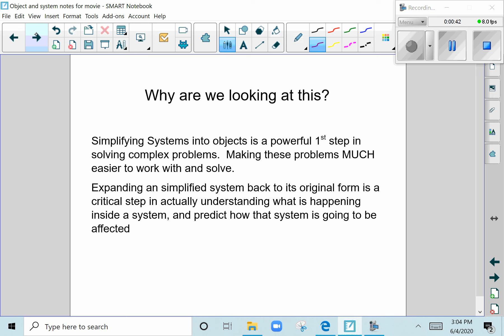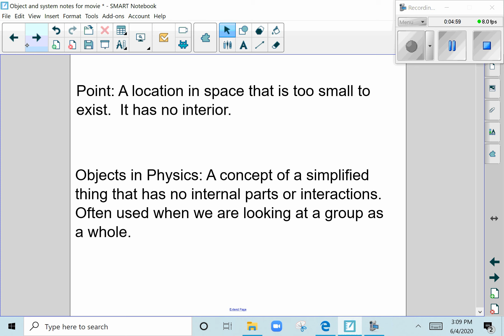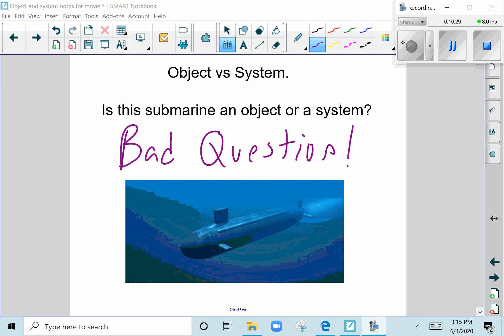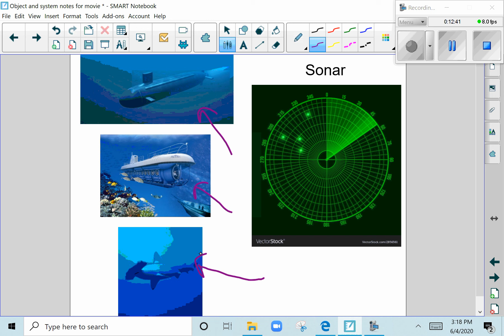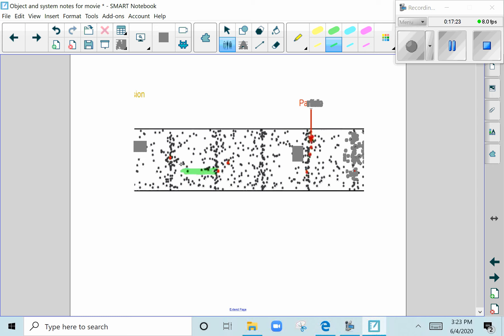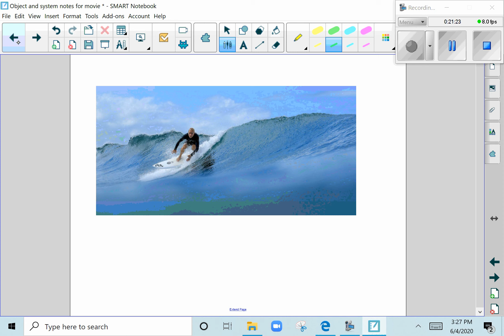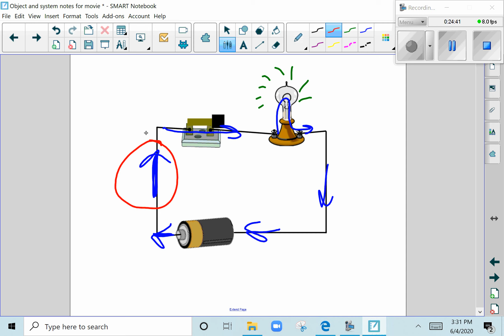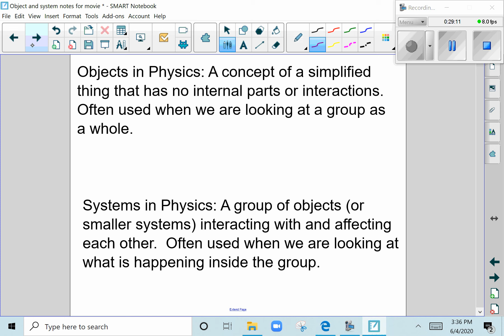APP1 - Unit 1.1 - Object vs System